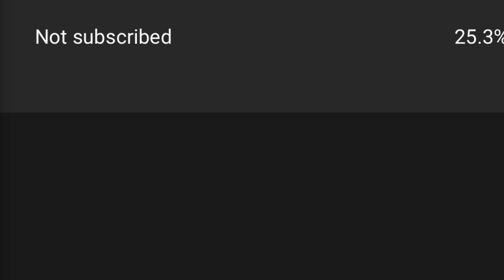5 minutes of funny fortnite edits